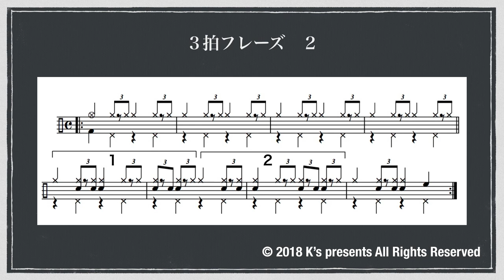シンバルレガートとコンピング４（日本語字幕あり）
３拍フレーズについての解説になります。

マイナスワンや譜面もダウンロードできますので是非ご登録ください！